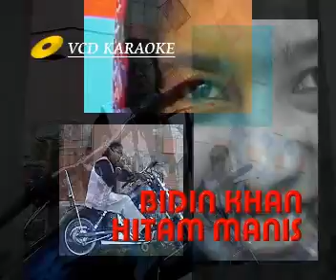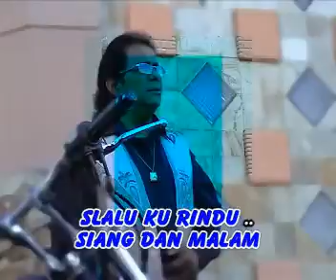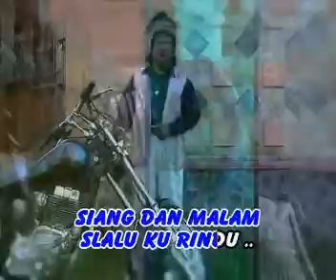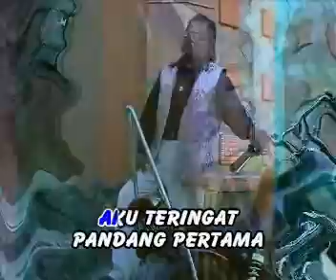Bidin Khan-hitam manis (official music video) dangdut minang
Hitam Manis Cipt  NN Voc  Bidin Khan

Terima kasih